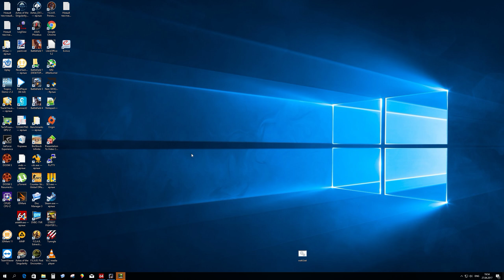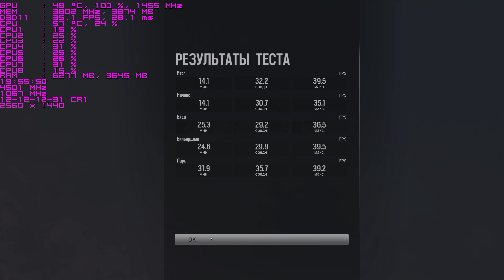Tom Clancy's Rainbow Six Siege max set 2600K 4 5 Gtx970 water 2560x1440 msax4